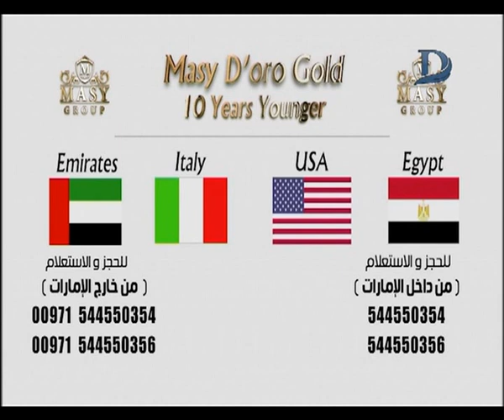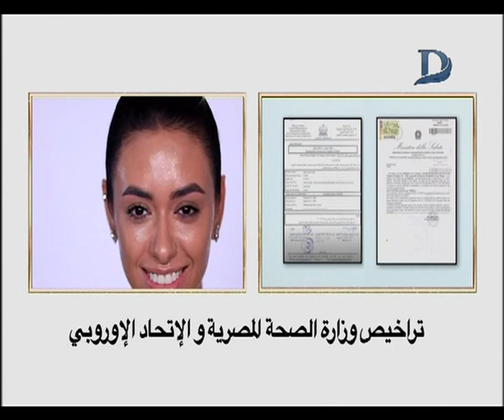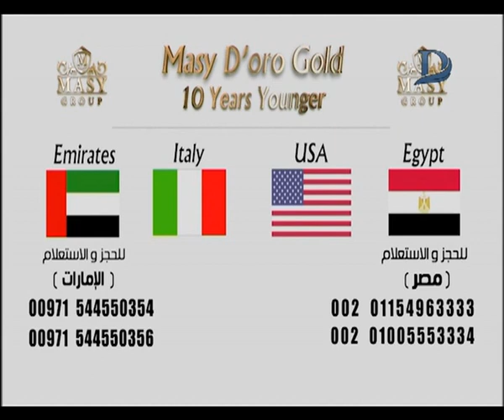مع ماسى أحلى | عن كيفية العناية بالبشرة حلقة 4_4_2019